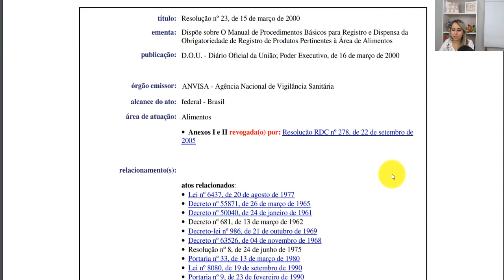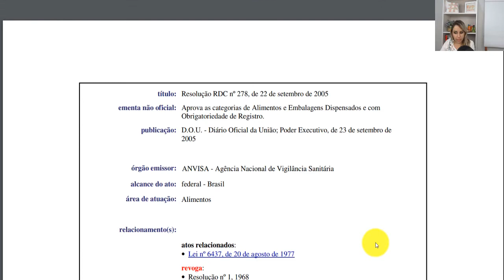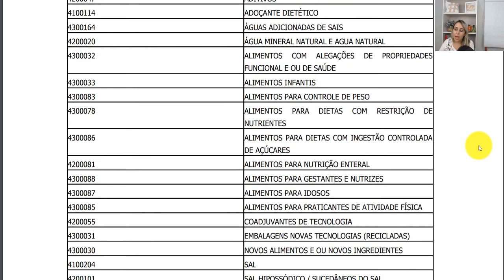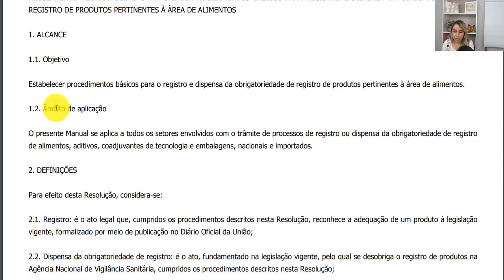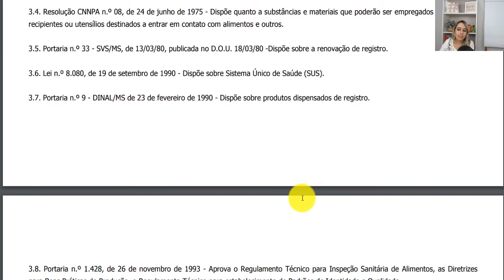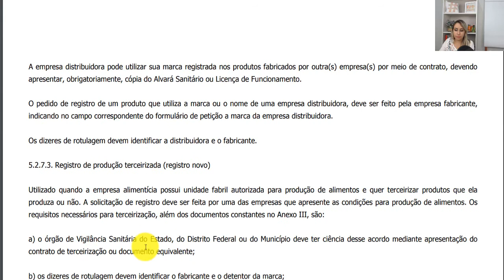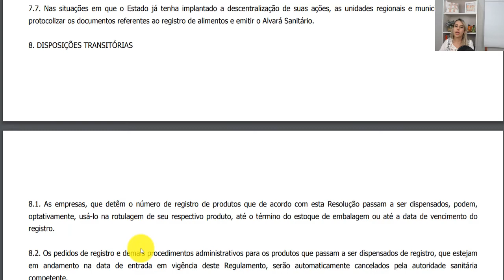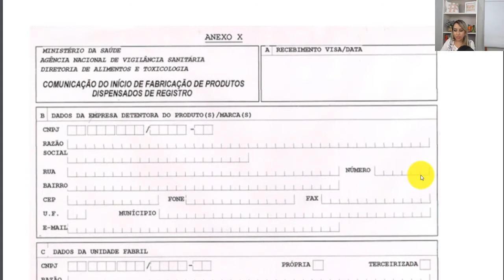RDC 23 DE 15 DE Março de 2000 - REGISTRO DE PRODUTOS